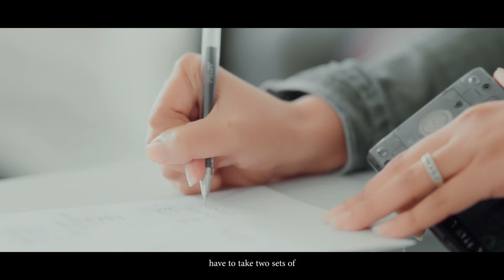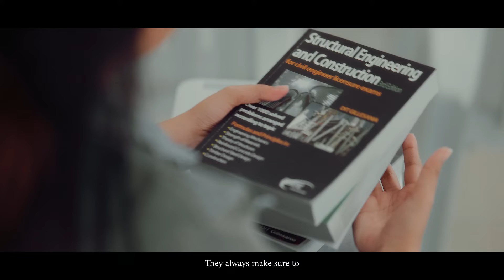GERTC Story Series #2: Engr. Pearl Ann Allawan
Despite being a working student, Engr. Pearl Ann Allawan persevered and worked hard to pass the CE Board Exam. Learn about her story and GERTC journey by watching this video from our GERTC story series!

GERTC Services

GERTC Partners

Receive discounts on your dental appointment if you’re a current or former GERTC student

Receive discounts on your offset printing needs!